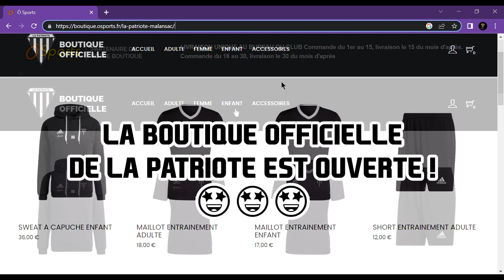MALANSAC B - QUESTEMBERT B --- Résumé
D2 GROUPE K BRETAGNE SAISON 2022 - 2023
19/03/2023
RESULTAT          MALANSAC B  1  -  2   QUESTEMBERT B

RESUME PRESENTE PAR NOS PARTENAIRES